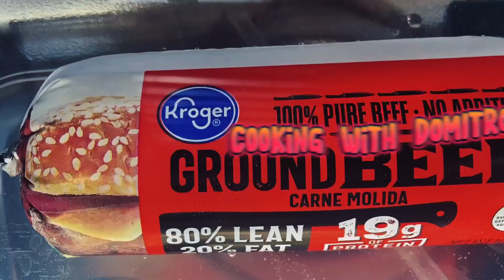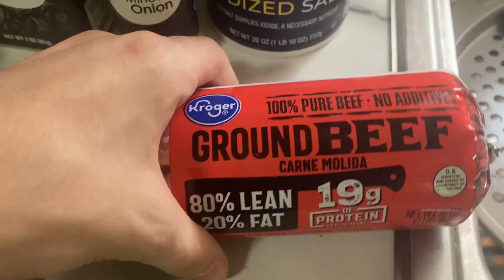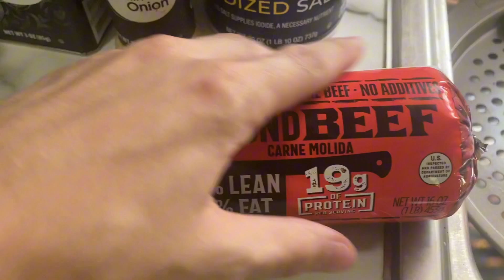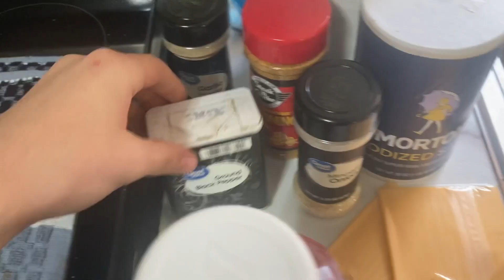Cooking with Domitron [Making Burgers] (VLOG)